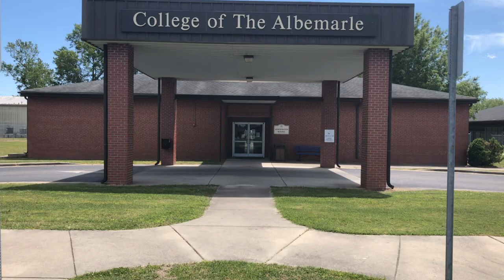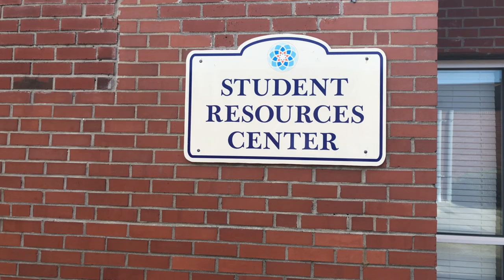COA - Edenton-Chowan Online Tour